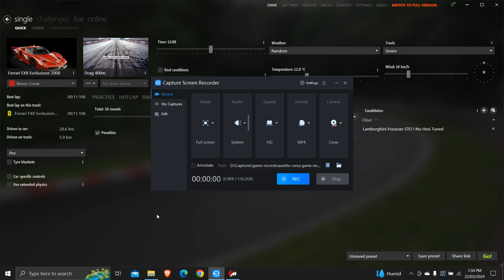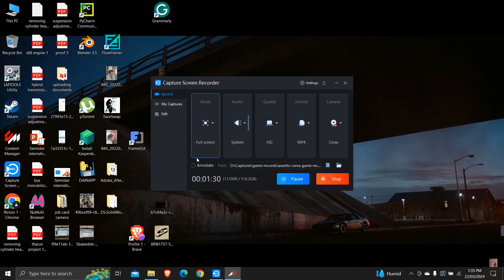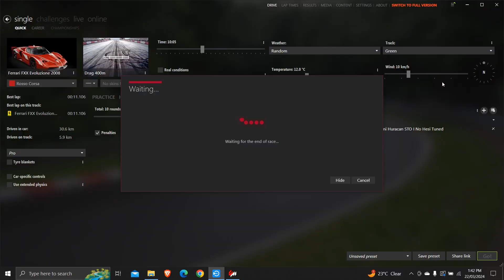Lamborghini huracan sto vs Ferrari FXX Evoluzione 1/4 mile drag race | Assetto Corsa.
Title: Lamborghini Huracan STO vs Ferrari FXX Evo Black Series | 1/4 Mile Drag Race in Assetto Corsa

Description:

Welcome to another exhilarating drag race in Assetto Corsa! Today, we witness a clash between two automotive titans: the Lamborghini Huracan STO and the Ferrari FXX Evo Black Series. Set on the iconic 1/4 mile drag track within the game, these beasts are primed for an adrenaline-pumping showdown.

The stage for this high-octane duel is the in-game drag track, stretching 402 meters or precisely a quarter-mile, providing the perfect canvas for these machines to unleash their raw power.

**About the Cars:**

*Lamborghini Huracan STO:*
As the pinnacle of the Huracan lineup, the STO boasts remarkable performance credentials. Its 640 horsepower and 600 Nm of torque catapult it from 0 to 100 km/hr in a blistering 2.8 seconds, with a top speed exceeding 330 km/hr. Not only does it handle with surgical precision, but its exhaust note, adorned with black flames and captivating pops, adds an electrifying element to its personality. Though its braking prowess falls slightly short of the Mercedes Benz AMG GT Black Series, its overall performance is nothing short of breathtaking.

*Ferrari FXX Evoluzione 2008:*
Enter the Ferrari FXX Evoluzione, a roaring testament to Italian engineering prowess. Equipped with an 860 bhp 6262 cc V12 engine derived from Formula 1 technology, this machine churns out 690 Nm of torque. With a mind-blowing acceleration of 0 to 100 km/hr in a mere 2.5 seconds and a top speed of 325 km/hr, it's a force to be reckoned with. Weighing just 1.14 tons and capable of revving up to 9.6k RPM, its aggressive demeanor at high speeds is unmatched. And let's not forget its symphony of engine notes, making it one of the most captivating sounds in Assetto Corsa.

**The Race:**
With both cars boasting similar performance figures, anticipation runs high as they line up for the showdown. Who will emerge victorious in this neck-and-neck battle? The suspense is palpable!

**Download Links for Car Mods:**
Want to experience the thrill firsthand? Download the mods for the Lamborghini Huracan STO and the Ferrari FXX Evoluzione 2008 from the following links:

For more thrilling automotive content and updates on future races, follow our Instagram page: [@trj_car_photography]

**About the PC:**
Curious about the hardware behind the scenes? This race was powered by an Acer Predator Helios 300 boasting 16 GB of RAM, a GeForce RTX 2060, and an Intel Core i7 10th Gen processor, ensuring seamless performance and stunning visuals.

Get ready to witness automotive history in the making. Hit play, hold onto your seats, and let the drag race begin!